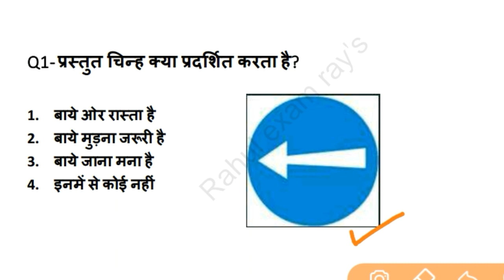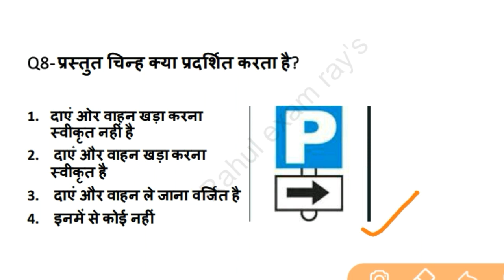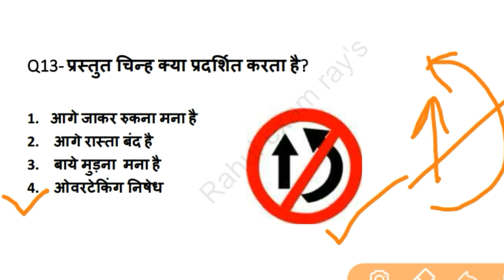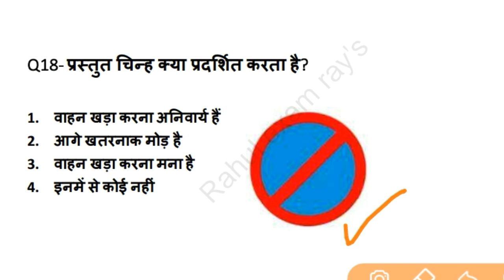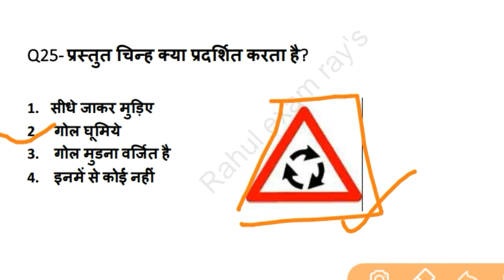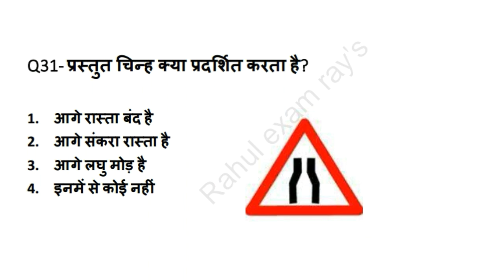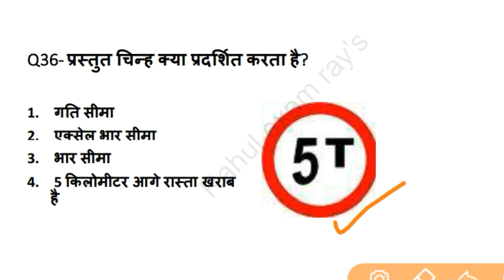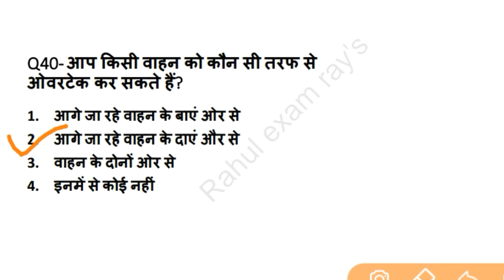Ncl exam date 2020||Traffic rules & Road safety||Traffic rules symbols for hemm operator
Hello friends
इस वीडियो के अंतर्गत यातायात नियमों से संबंधित महत्वपूर्ण को सम्मिलित किया गया है जो की परीक्षा की दृष्टि से बहुत महत्वपूर्ण है! वीडियो को जरूर देखिए यहां से आप लोगों को काफी प्रश्न Ncl की परीक्षा में देखने को मिलेंगे|
Static gk questions for ncl in hindi LUCENT का संपूर्ण निचोड़ तथा अन्य प्रतियोगी परीक्षाओं के लिए महत्वपूर्ण 1000 प्रश्न सीरीज

THIS VEDIO CONTAINTS FOLLOWING  TOPIC- - -

Ncl mining sirdar gk questions
Ncl gk
Ncl gk questions
Ncl hemm operator gk questions
Ncl drill operator gk questions
Ncl dozer operator gk questions
Ncl dragline operator gk questions
Coal india gk questions
Northern coalfields limited
Ncl operator gk questions